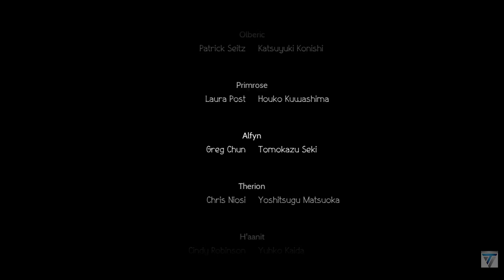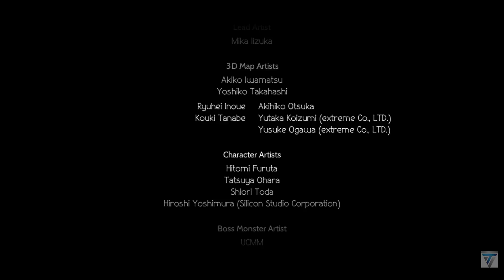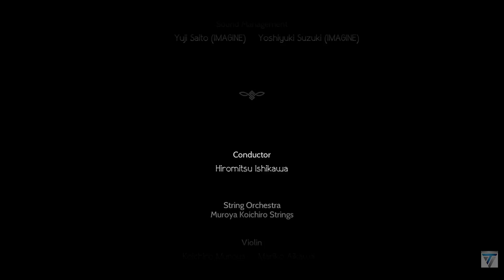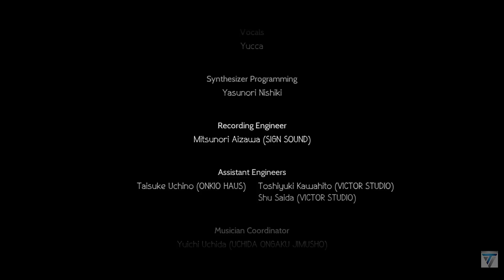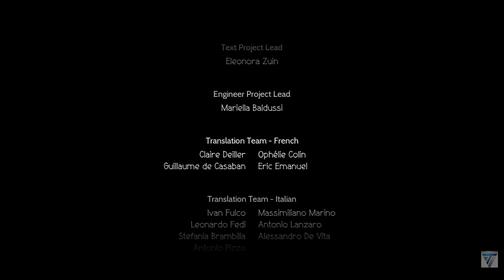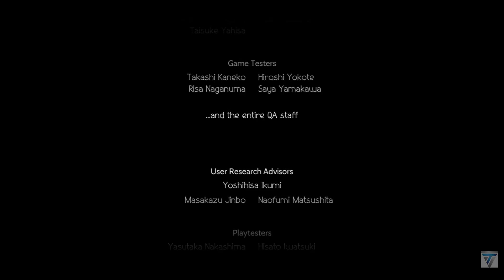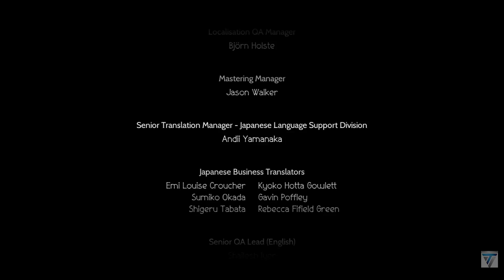Octopath Traveler [Switch] Playthrough [Part 72] FHD (16:9 1080p/60)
This is [Part 72] of my playthrough of Octopath Traveler on the Nintendo Switch.  This video contains the final boss for Ophilia's story including the ending.